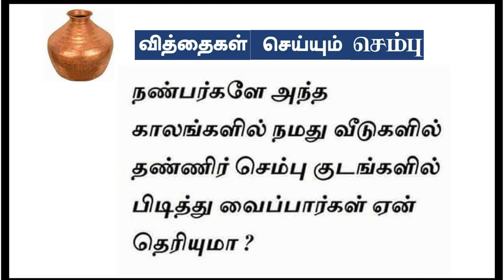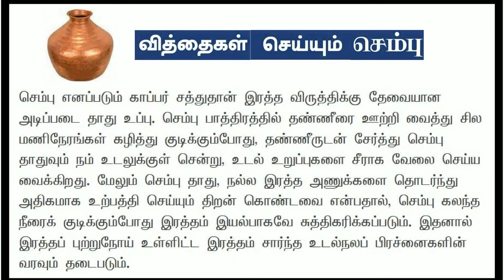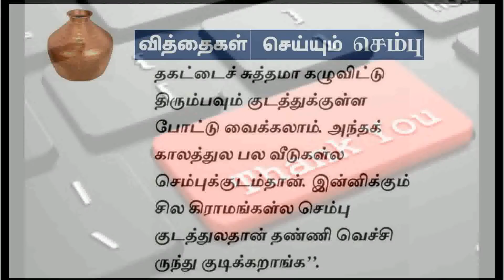செம்பு பாத்திரத்தின் நன்மை(Benefits of Copper for Human)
நம்மிள் பெரும்பாலானோரும் தண்ணீர் குடிக்க பிளாஸ்டிக் பாட்டில்களையே பயன்படுத்திவரும் சூழலில். செம்பு ஃப்ளாஸ்கில் தண்ணீர் ஊற்றிவைத்துக் குடிப்போர்களின் எண்ணிக்கையும் பரவலாக அதிகரித்துக்கொண்டே வருகிறது. பொதுவாக மற்ற பாத்திரங்களை விடவும் செம்பு பாத்திரங்கள் பயன்படுத்துவதே சிறந்தது என பலராலும் சொல்லப்படும் நிலையில், செம்பு பாத்திரங்கள் பயன்படுத்துவதைக் குறித்து விளக்கம் அளிக்கிறார், சித்த மருத்துவர் காசி பிச்சை.

செம்பு தாது, நம் உடலுக்கு ஆரோக்கியத்தைக் கொடுப்பவை. செம்பு பாத்திரம் அல்லது செம்பு ஃப்ளாஸ்கில் தண்ணீர் ஊற்றிவைப்பதால், செம்பு தாதுவானது தண்ணீரில் மெல்ல மெல்ல கலக்கும். பின்னர் அந்நீரைக் குடிப்பதால் அல்லது சமையல் செய்து சாப்பிடுவதால் உடலுக்கு மிகுந்த ஆற்றல் கிடைக்கும். குறிப்பாக இரவே செம்பு பாத்திரத்தில் அல்லது ஃப்ளாஸ்கில் தண்ணீர் ஊற்றி வைத்து, அதனை காலையில் குடிக்கும்போது உடலுக்கு அதிக ஆற்றல், விரைவாக கிடைத்து, அந்த நாளுக்கான தொடக்கமே நல்ல உடல் வலிமையுடன் அமையும்.